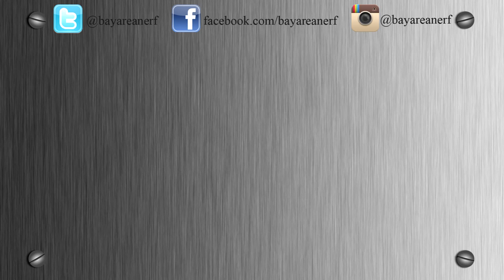Recoil Laser Tag Review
Maybe you've dabbled with Laser Tags in the past. Maybe you've hated the vests, or the bulky equipment. Perhaps it didn't offer you the experience you wanted. Well this ain't your daddy's laser tag! This is Recoil, and with Recoil the world is game!

This isn't a paid endorsement. We weren't given anything for free. We try to be conscious about your hard earned dollars even more than our own. While sticker shock may be an issue, we've looked at the pros and cons, and even compared startup costs to Nerf and other foam dart tag blasters.

We tested out everything we could get our hands on, and we're happy to say, we fully recommend Recoil. Skyrocket has done a great job of not just adding in phone support as has been tried in the past, but truly integrating it into the experience to give you live action video game functionality.

Nothing is perfect and there's certainly still room for improvement, but this provided exactly the type of gameplay experience we were looking for. We're excited to see where Recoil takes us and hope to be there every step of the way as they continue to grow and evolve the product line.